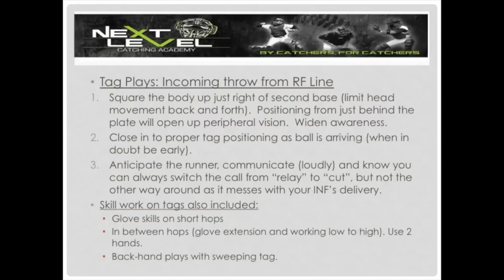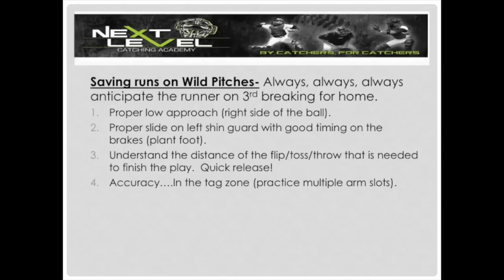How to be a better catcher...Jan. 2017 Next Level Catching Academy Jan. 2017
Skills that were covered in detail this session...
Tag Plays (glove skills, reading throw & runner)
Throwing extension and wild pitches with a runner attempting to take home.